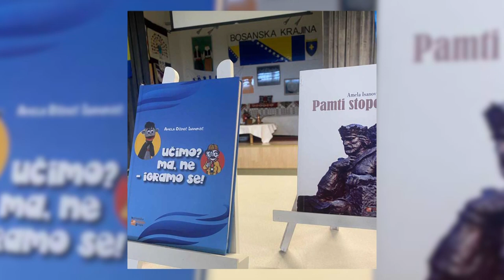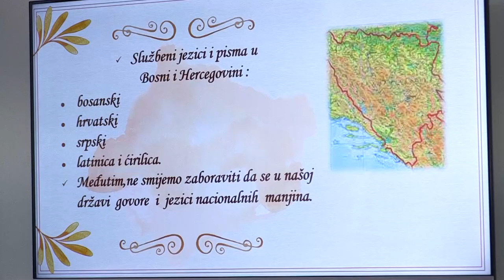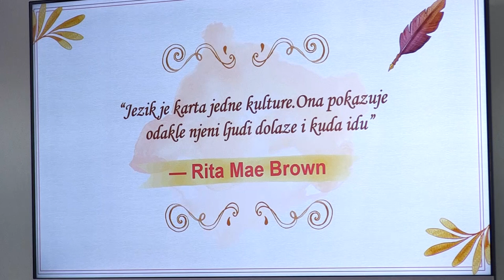U školama u TK obilježen Dan maternjeg jezika - 21.02.2023.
U školama širom Tuzlanskog kantona obilježen je Dan maternjeg jezika. Učenici su kroz različite aktivnosti trebali spoznati važnost maternjeg jezika, ali i njegovog očuvanja.